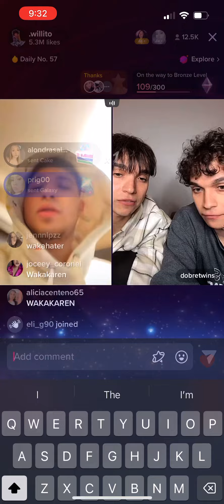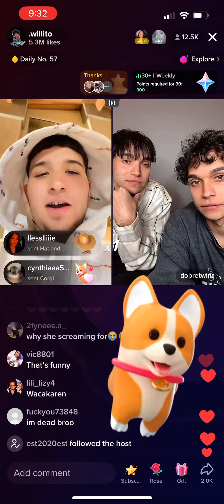WILLITO LIVE WITH DOBRE TWIN FUNNY ASF😭